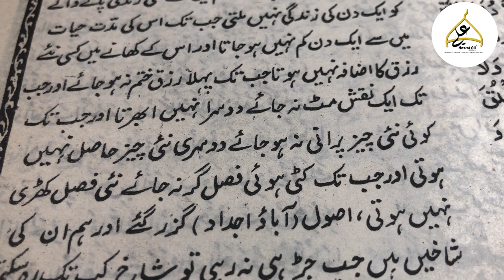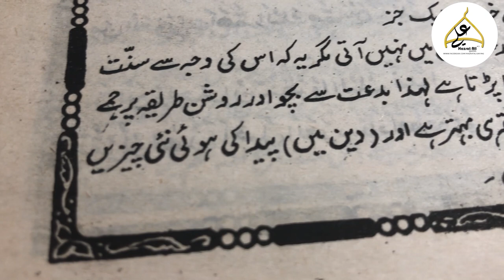Imam Ali's Nehjul Balagah Khutba No. 145 (Urdu)| Complete Khutba in Urdu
In this enlightening video, renowned Islamic scholar Imam Ali delivers a powerful sermon from Nehjul Balagah, focusing on Khutba No. 145 in Urdu. Drawing from his profound wisdom, Imam Ali discusses the concept of the world and its inevitable end, shedding light on the significance of the afterlife. He delves into the concept of "biddat" or innovation in Islam, providing valuable insights on its meaning and implications. This thought-provoking sermon by Imam Ali offers deep insights into Islamic teachings and serves as a guiding light for Muslims seeking to understand the complexities of the world and the importance of adhering to authentic Islamic principles. Don't miss this impactful sermon by the revered Imam Ali, presented in Urdu, as he imparts his timeless wisdom for today's generation.